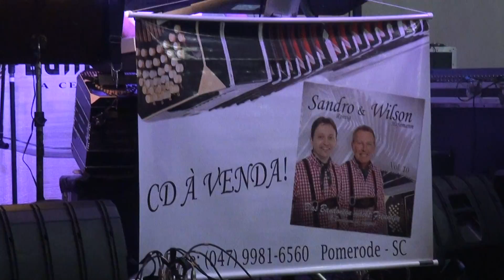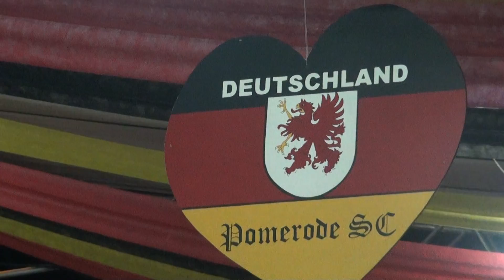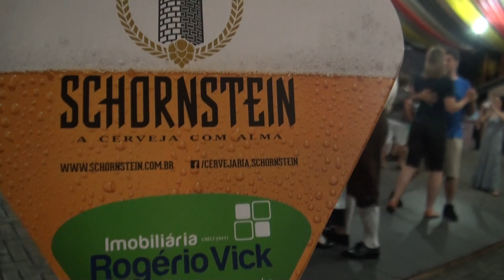Isabella - Sandro und Wilson